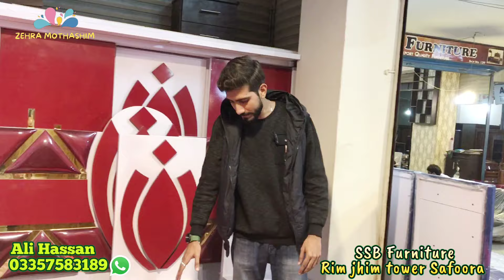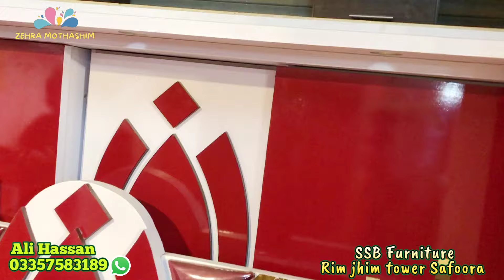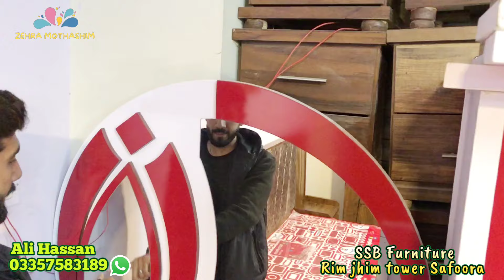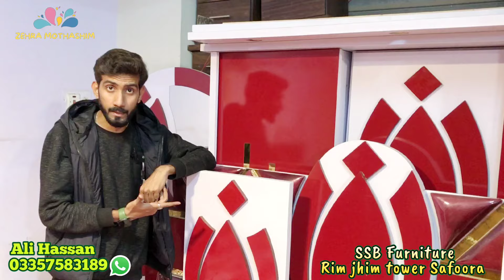Cheapest Furniture Market In Karachi | Home Furniture | Furniture Sale | Factory Rate Funiture 2024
Cover Topic.
furniture market
furniture factory
furniture
gharibabad furniture market karachi
furniture design

Collaboration
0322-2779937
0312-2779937